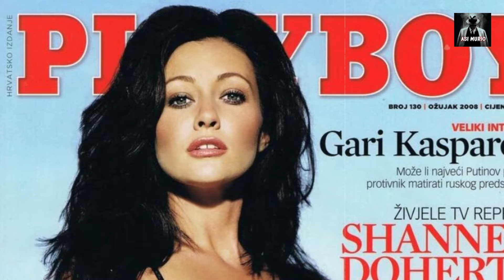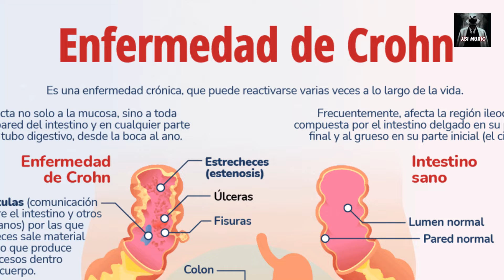La MUERTE de SHANNEN DOHERTY - Cronologia de su vida y SUS ULTIMOS MOMENTOS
El sábado 13 de julio de 2024, la actriz Shannen Doherty falleció a los 53 años, dejando un legado en la televisión que ha sido ampliamente reconocido y querido por el público. Entre sus producciones más recordadas se encuentra "La familia Ingalls", una serie que ha mantenido una fiel base de seguidores a lo largo de los años. Te contaremos como sufrio tambien sus ultimos dias